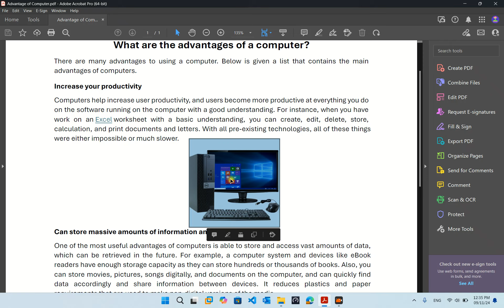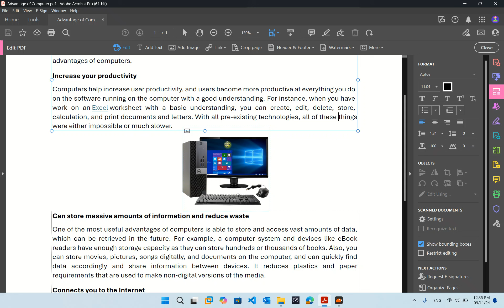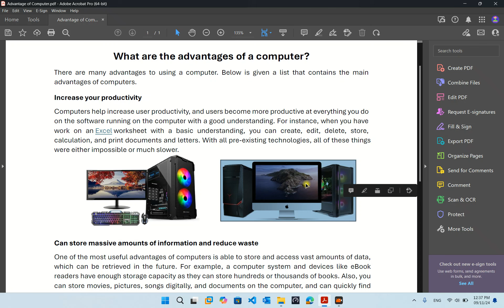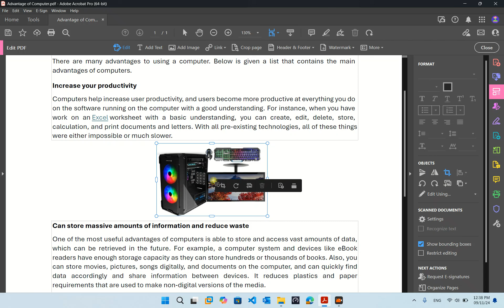How to Replace Image in PDF ផ្លាស់ប្តូររូបភាពក្នុង PDF | rean khmer computer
This video will show how to add, replace image in adobe pdf.